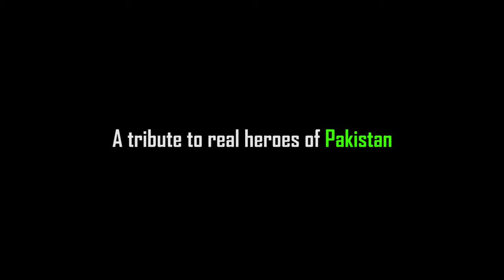A Tribute to Doctors fighting COVID-19